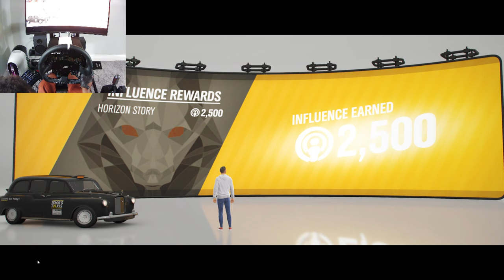Taxi Job - Isha's taxi | Forza Horizon 4 - (Steering Wheel + H Shifter) Gameplay in stunnig UHD 4K -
Taxi Job - Isha's taxi  country roads chapter complete -  Forza Horizon 4 Free roam doing 200+ mph - recorded using a Fanatec steering wheel, shifter, handbrake and pedals setup on an Extreme Sim Racing Advanced Cockpit P1.

Setup -
  • Fanatec clubsport wheel Motorsport Steering Wheel
  • Fanatec clubsport Handbrake V1.5
  • Fanatec clubsport SQ V1.5 Shifter
• Alienware Aurora R11 NVIDIA GeForce RTX 2080 SUPER
• BRIO HD Webcam
• Extreme Sim Racing Advanced Cockpit P1

Don't forget to activate the notifications by clicking on the 🔔 just above to see all my videos!